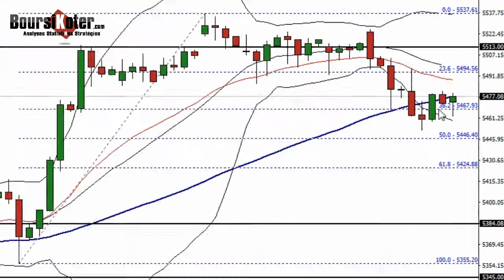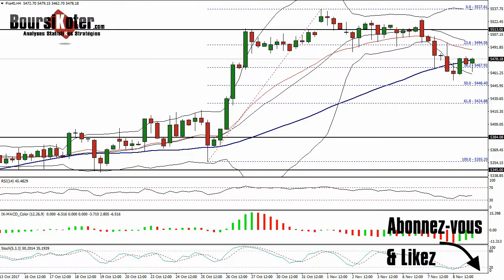CAC 40 Point Matinal du 09-11-2017 par boursikoter